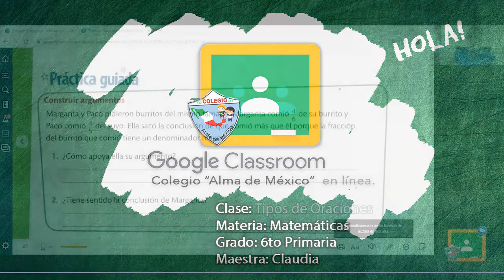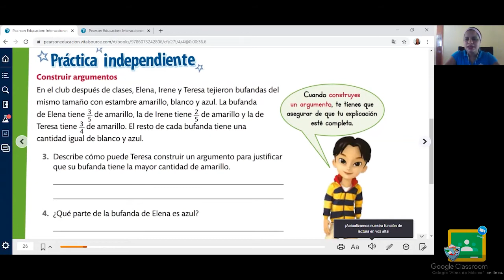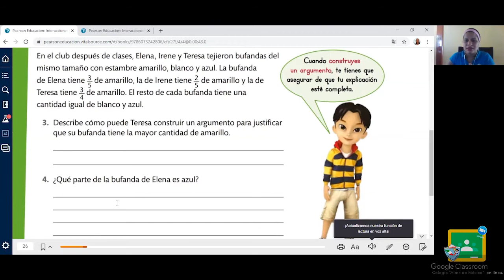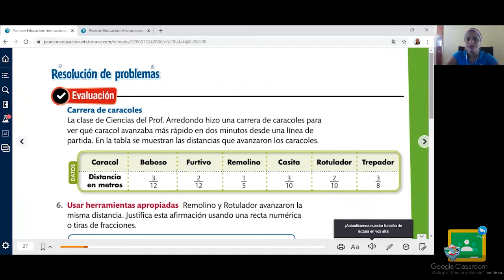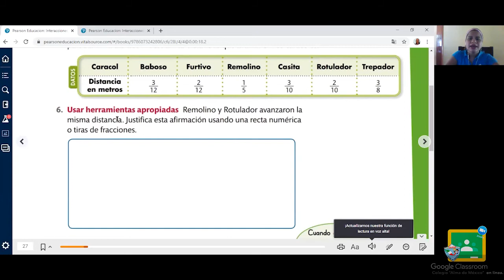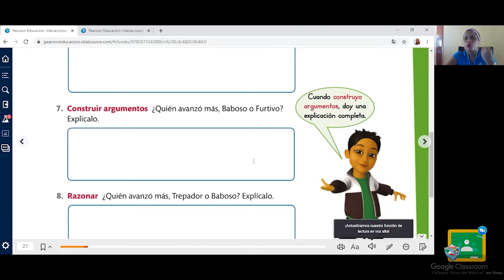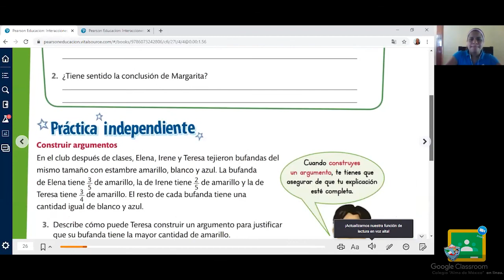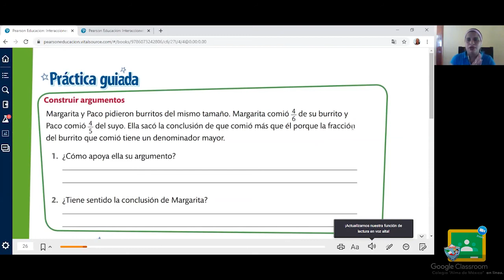6to Primaria - Matemáticas: Preparando argumentos